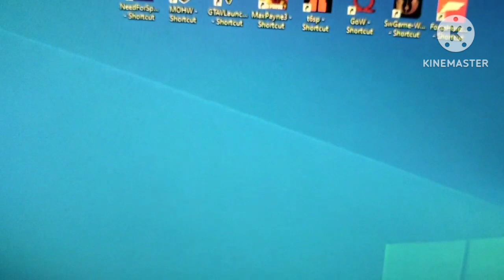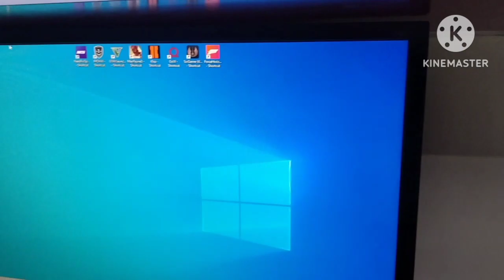Gaming PC Build Ci5 3rd Gen and 4GB Card price Range 50k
hello Karachi gamerz present best gaming budget build price range 130,000 compatible new and latest games best price and quality gaming PC.

Specifications

Core i5 3rd Generation
Ram 8GB DDR3
H61 Mobo Asus
HDD 500GB Sata
RGB Gaming Case V2A
windows 10 Pro
9 Games pre-Installed